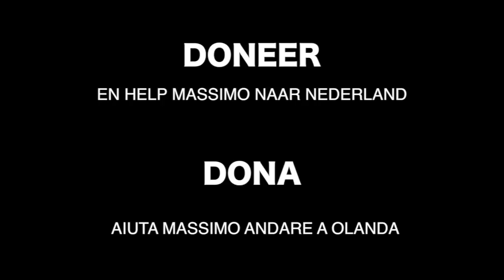CROWDFUNDING help Massimo naar Nederland!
Help Massimo met het bouwen van zijn catamaran om van Italië naar Nederland te varen! Dit jaar werkt Massimo 50 jaar op het strand Spiaggia Rubicone Verde in Rimini. Lees zijn hele verhaal hier en doneer